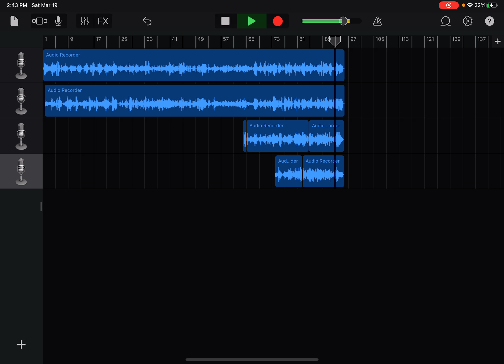Don’t ask me what this is, I have no idea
Deleting in a year